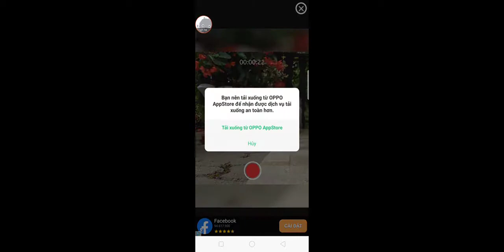New Sniper Shooting 2019 - Gameplay Walkthrough Part6 - ZOMBIELAND (iOS, Android)